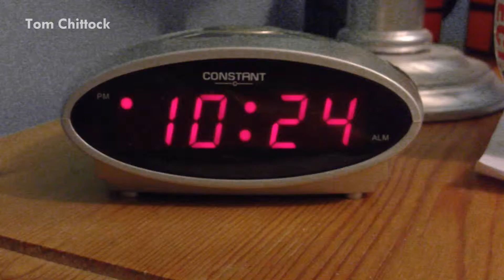TheFYIGeekFlow | Tom Chittock | Goodbye 2011, Hello 2012!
Keep up-to-date!